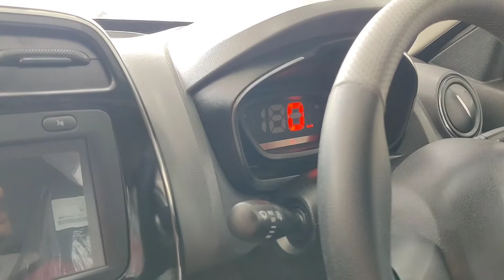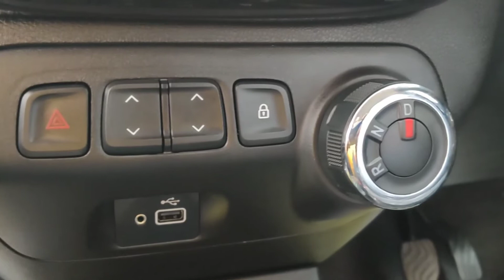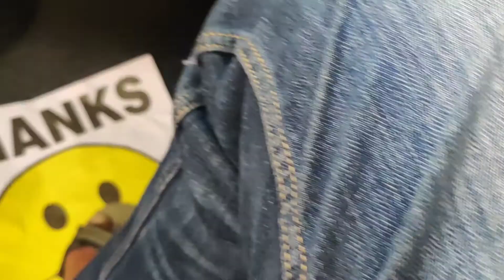Renault Kwid RXT Automatic - First Look !!